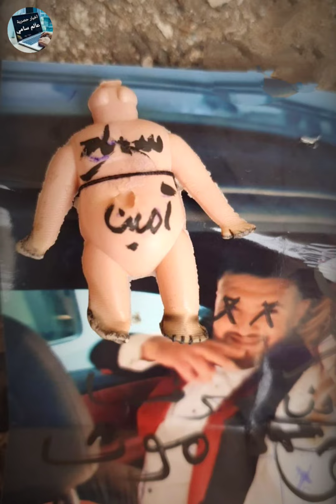شاهد🔴 سحر وشعوذة لعروسين في مقبرة عين البيضاء باين جديد لي يعرفهم يخبرهم اجركم على الله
وجدوا سحر وشعوذة في مقبرة عين البيضاء وهران الجزائر السلام عليكم خويا حمبوك أنا ليوم روحت مع ماما لقبر جداتي مقبرة_عين_البيضاء لقيته محفور شوية مالجنب و رادين تراب عاودت حفرته لقيت ساشي موف كي حليتها لقيت هذ سحر و باين جديد حمبوك صدقة عليك رانا عواشير و رمضان داخل ديرها عندك بلاك كاين لي يعرفهموحسبي الله ونعم الوكيل حنا رانا ديناه عند إمام باش يفكه و هما يليق يرقو و إن شاء الله ميكونوش مشعودين وصلو وين بغاو
الله أكبر رانى في رمضان وناس مولاتش تخاف من ربي
السحر سحر اليد الزهرية السحر الأسودعلاج السحر سحر مدفون فك السحر أسود مكتوب مرشوش دمية الشفاء من السحر
وضع السحر للموتي سحر الميت وضعت السحر للموتي
الرقية الشرعية السحر المأكول السحر المشروب
سحر عمل السحر سحر مرشوش
علامات السحر اعراض السحر علاج الشعوذة السحر السفلي مسحورة أعمال السحر إبطال سحر مرشوش سحر العشق والمحبة
سحر رد المطلقة سحر جلب الحبيب ممارسة  السحر#وهران